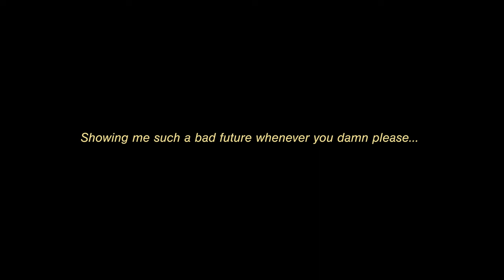chainsaw man reze fan animation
✶ so sorry about my lateness guys ✶ hope everyone is enjoying their sunday. I’m writing this as i wait for adobe media encoder to finish encoding my media ! I am so stressed I think I will 爆炸 or throw up. ahhh after I post this I will post on my other socials and then eat something yummy maybe ice cream or a bagel.

procreate